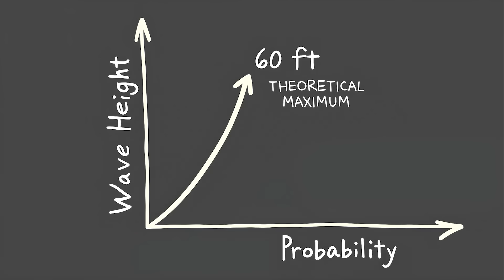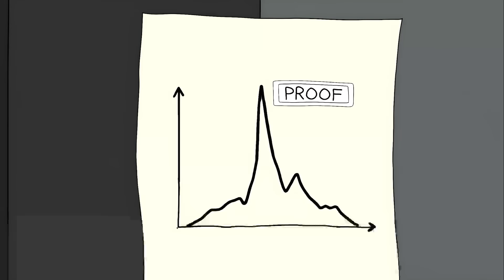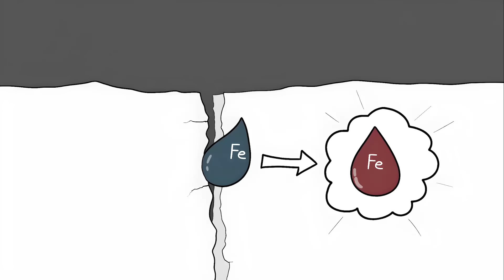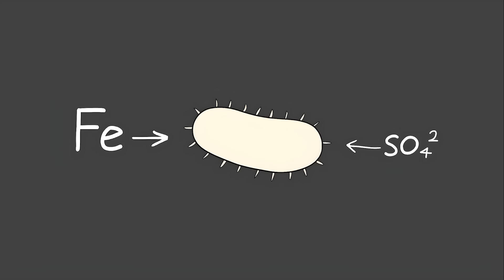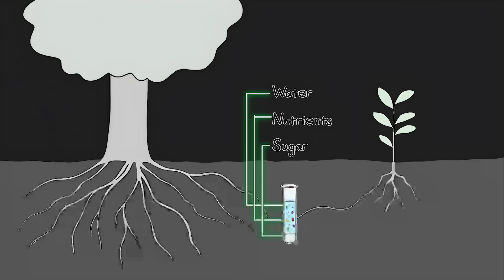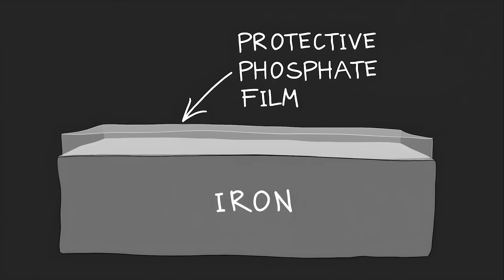Impossible Things That Turned Out To Be Real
00:00 Göbekli Tepe
01:41 Rogue Waves
03:00 Roman Concrete That Heals Itself
04:10 Blood Falls
05:12 The Glass Rain Apocalypse
06:10 The Zombie Ant
07:16 Octopuses Edit Their Own Genes
08:20 The Forest That Talks
09:21 The Iron Pillar of Delhi
10:22 Raining Animals